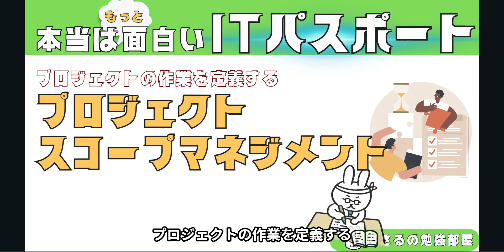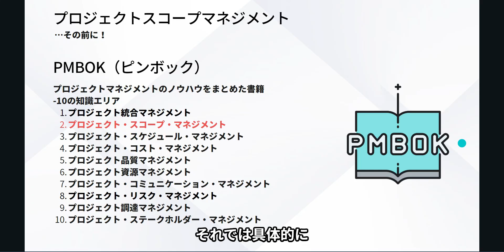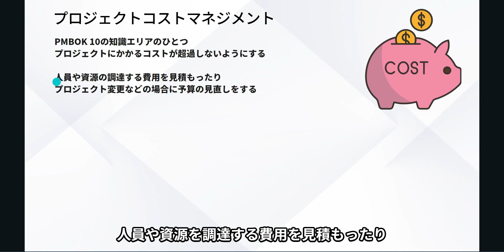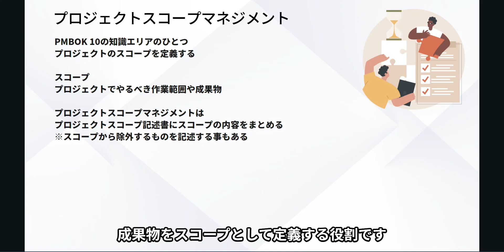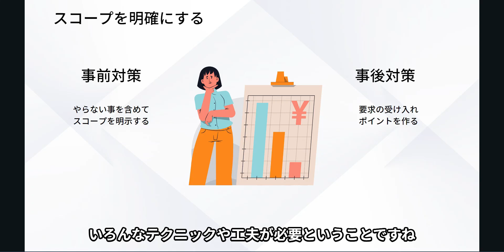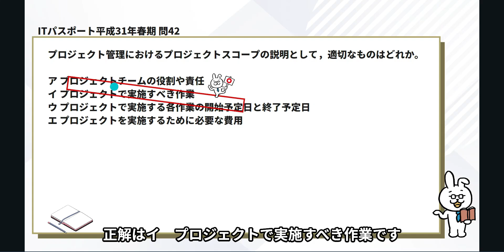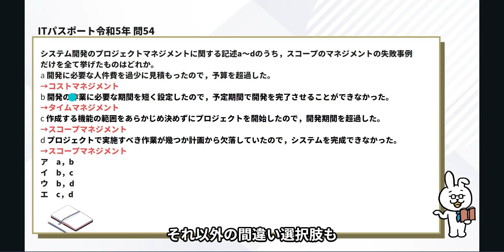#48【楽しいITパスポート】プロジェクトスコープマネジメント